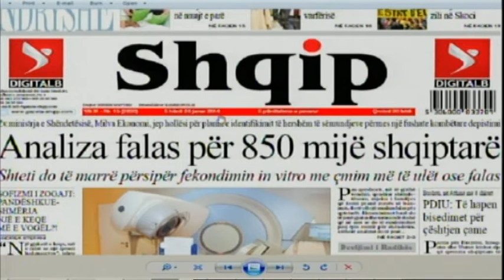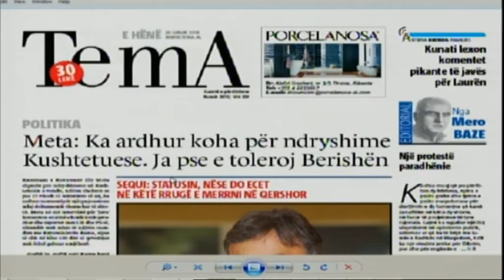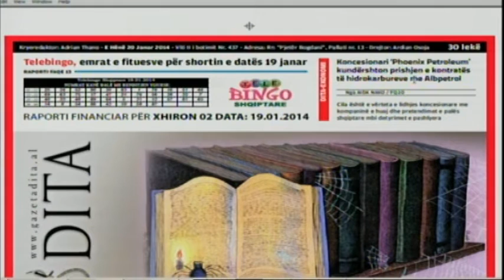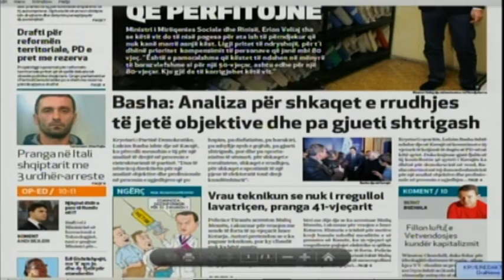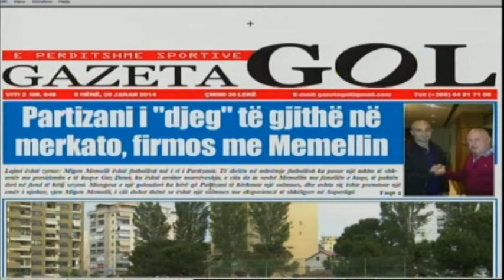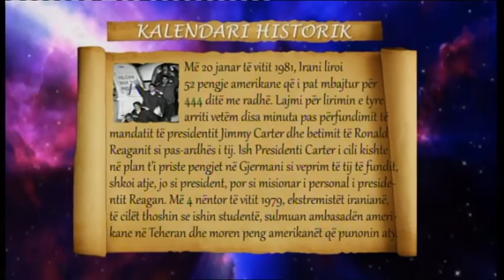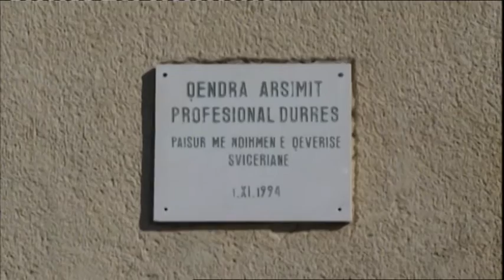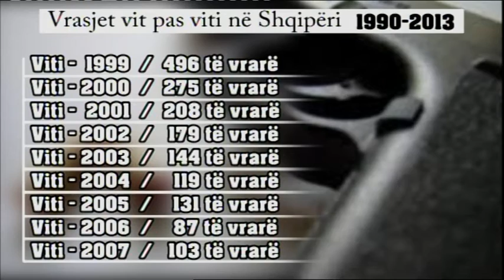Mëngjes Express 20 Janar 2014